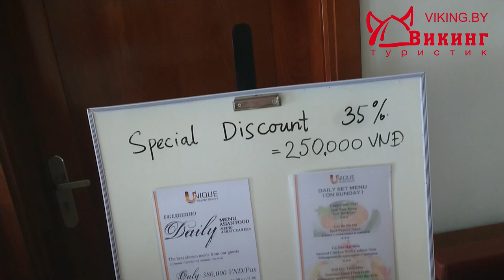Обзор отеля Юник Муйне (Unique Muine). Отдых во Вьетнаме с ценами, Муйне